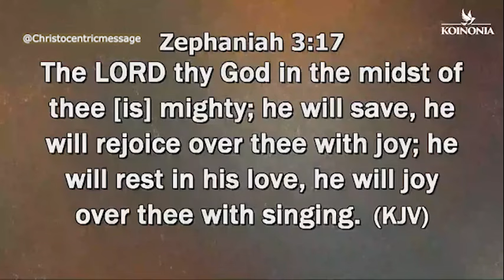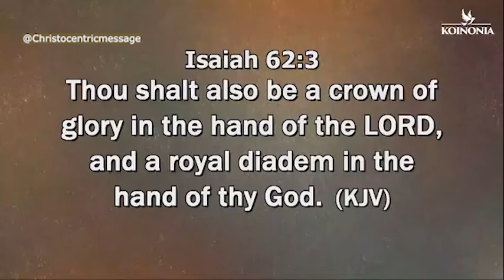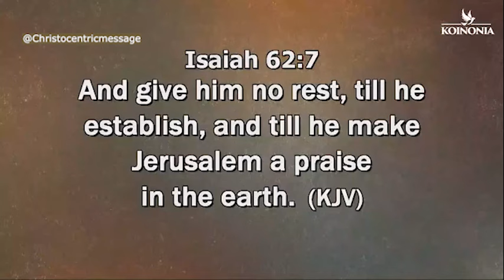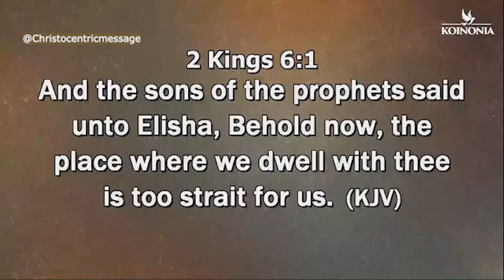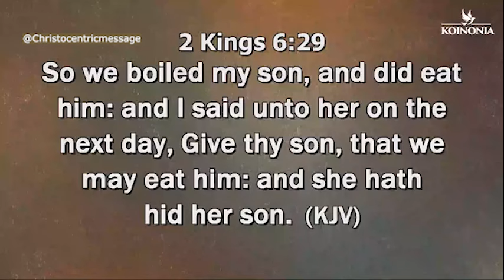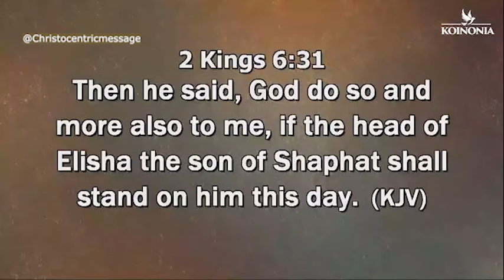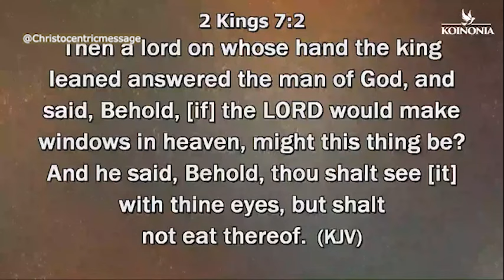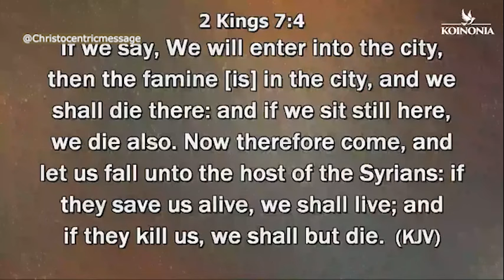SHOW ME THE WAY LORD - APOSTLE JOSHUA SELMAN